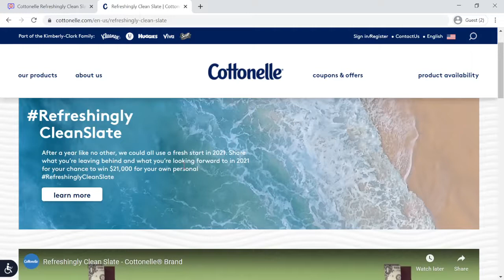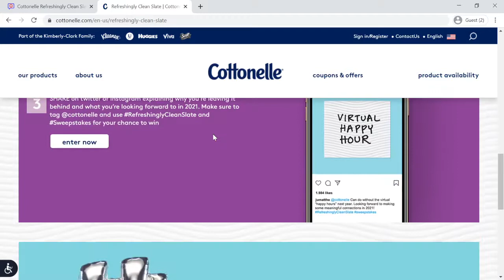Cottonelle Refreshingly Clean Slate Sweepstakes - ReviewsOffers.com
Cottonelle Refreshingly Clean Slate Sweepstakes 2020.

After a year like no other, we could all use a fresh start in 2021. Share what you’re leaving behind and what you’re looking forward to in 2021 for your chance to win $21,000 for your own personal

Join Now!